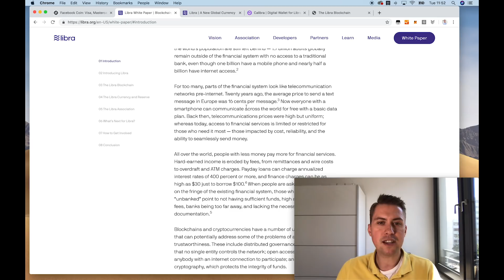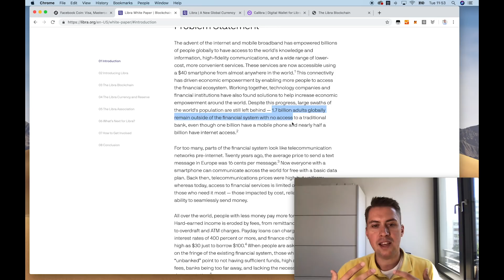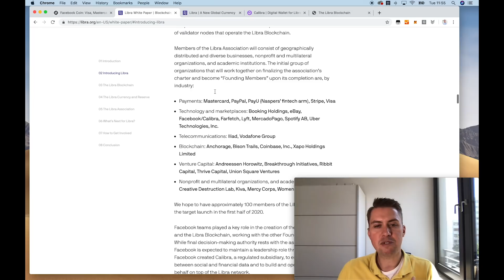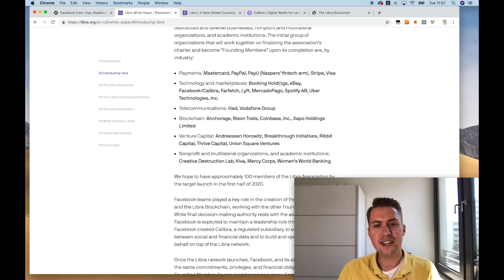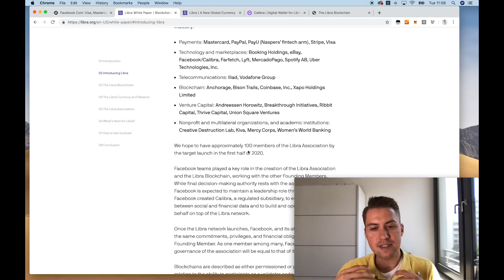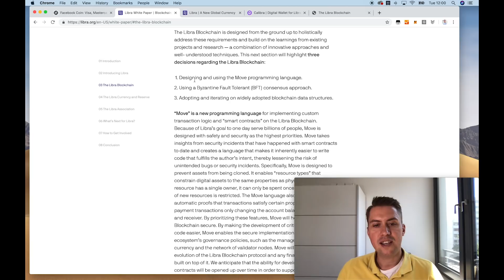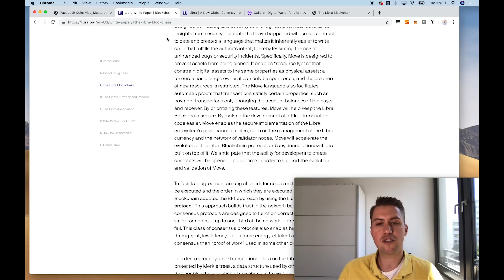Das müsst ihr über den Facebook Libra Coin wissen ✅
Facebook hat heute das Whitepaper zum Libra Coinbase veröffentlicht. Alles wichtige dazu erfahrt ihr hier.

🏦Exchanges

💸Zinsen verdienen mit Kryptowährungen
BlockFi: